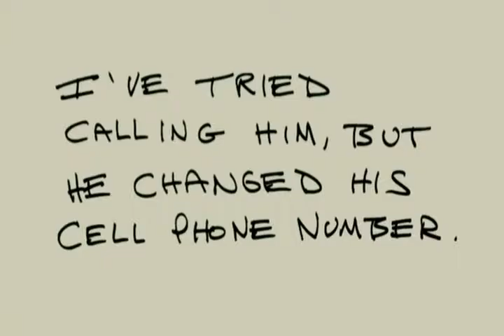Alec Baldwin boxes Garry Shandling part 2 of 2